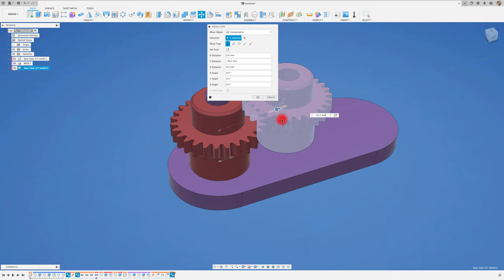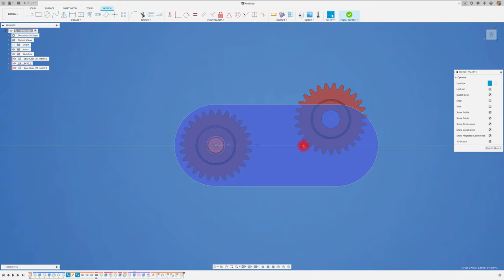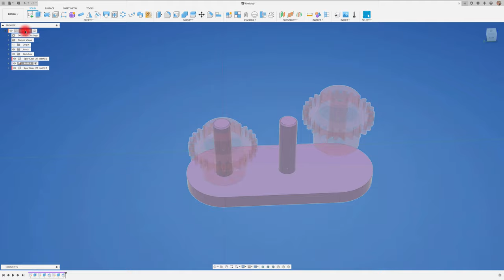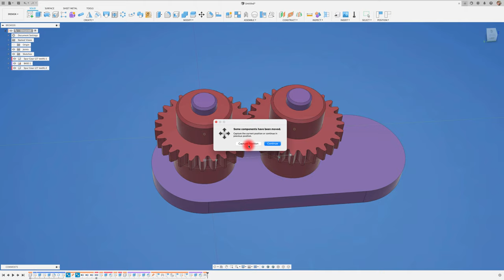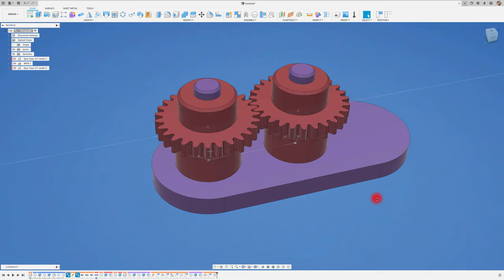FUSION 360 #240: PAR DE ENGRANAJES RECTOS